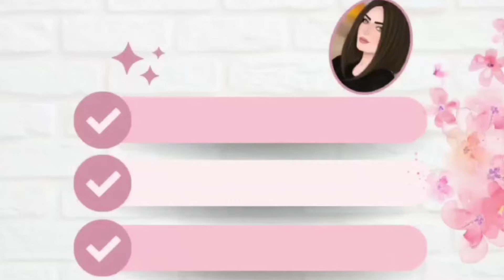USTASINDAN LAHMACUN ve PİDE🔥Making lahmacun end pide in Turkey♨️лахмаджун пиде#antalia